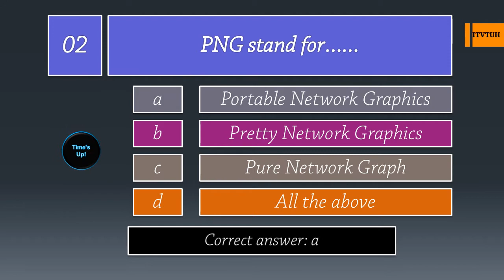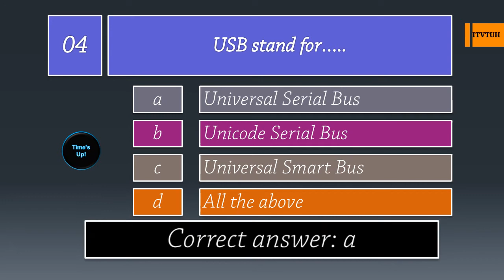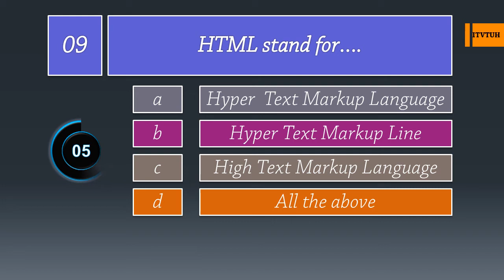Computer Science Quiz : Part- 3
Computer Science Quiz : Part - 3:  This video is about Computer Science Quiz or Multiple Choice Questions. It consists of 20 questions and answers. These MCQs/Quizzes can be easily memorised by watching repeatedly the video. I hope you will like it.